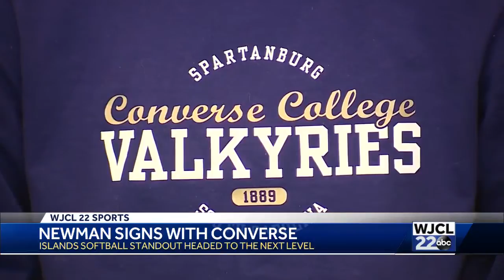Newman signs with Converse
high school, softball